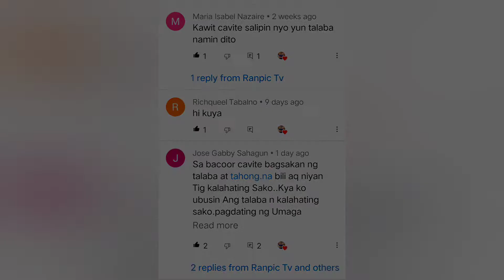Night Walking at Alona beach resort/Panglao , Tagbilaran, Bohol🇵🇭new vlog#latest real life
Ranpic Tv
im a exibitor at malls!